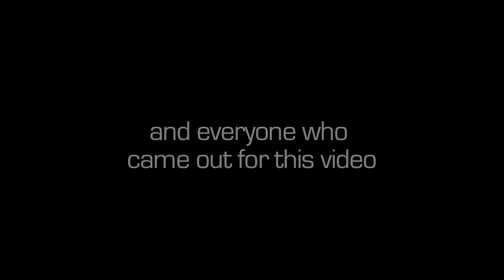"Yeah" (Brookwood Prom Remix)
Song by Sammy Yi, C-Drizzle, Lawson Hale, and D-Sire
Produced by Kaleb Flores